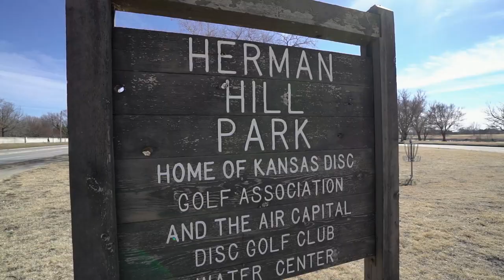Scenic Wichita: Herman Hill in Winter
A tour of Herman Hill Park featuring the Wichita Water Center, trails, and the disc golf course.